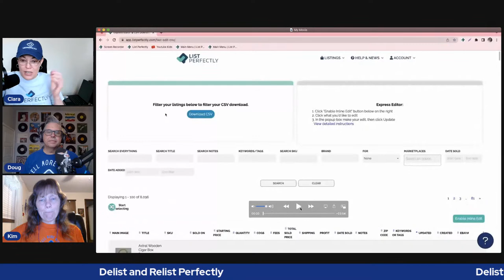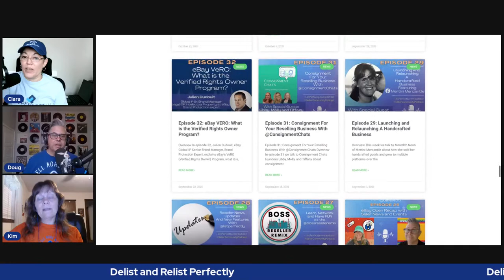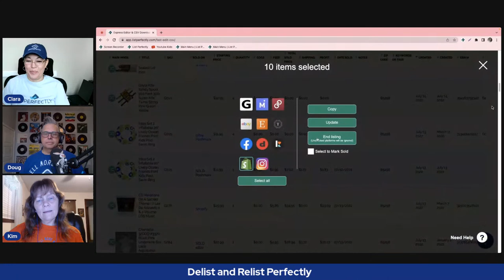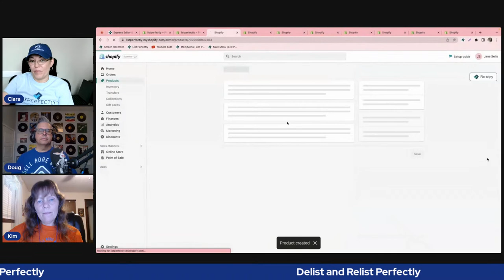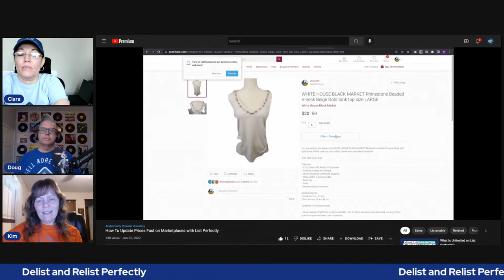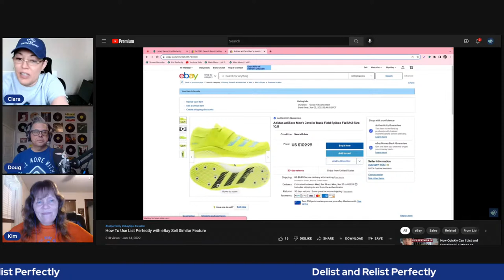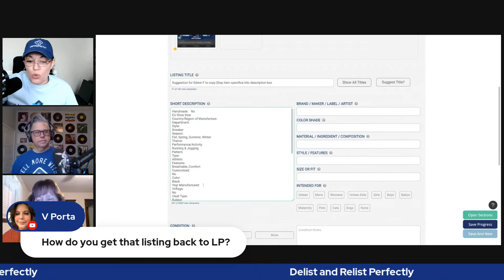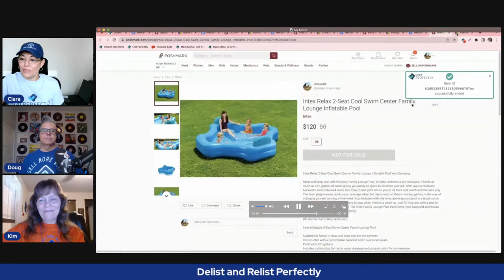Delist and Relist Perfectly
Join us live to chat about how to delist and relist perfectly! List Perfectly discusses how to move your inventory by sharing some tips and tricks for delisting and relisting.

What do you want to know? Clara and Kim will be taking all of your questions LIVE!

2:27 Podcast Reminder
3:50 Automated Services & Rules
5:55 Welcom Kimberly To List Perfectly
8:50 Market Place Changes Against Automated Tools
10:15 Delist Relist Process
12:14 Kimberly’s Process
14:25 Listing ID
19:14 Doug Joins Podcast
21:05 Compliance Long Term
21:32 Flippin Hippos Youtube Channel
22:50 Facebook Market Place Demo Video
30:43 Optimizing Your Listing
31:06 Dave Snyder Podcast Link
32:20 Update Instead Of Delist/Relist
33:47 List Rank Sell Blog
38:40 Problems With Sharing Tools
40:24 Flipping Hippos Recommendations
41:40 Shopify Video & Inline Edit
46:38 Pricing
50:00 Update Feature Demo Video
51:56 Why Kimberly Likes The Update Button
54:22 Algorithms
55:35 Item Specifics
59:36 Sell Similar Feature
1:07:17 Managing Imports
1:10:43 Image Quality
1:13:48 Checking Prices
1:18:13 Mark Sold Feature
1:22:29 Today’s Winners

As seen in Forbes. List Perfectly ecommerce solutions helps you save time & sell more with truly unlimited tools! Crossposting, inventory management, analytics & more.

Growing your online reselling business is easier than ever with our seller tools: list faster with templates, crosslist and copy listings to all platforms, delist / relist, manage inventory, get powerful analytics, and much more! All plans include unlimited crossposts, listings, imports, templates and more for $0 extra!
Simple Plan - $29 / Month
Business Plan - $49 / Month
Pro Plan with PhotoRoom - $69 / Month
All plans are monthly subscriptions with no long term contracts or cancellation fees for more info.